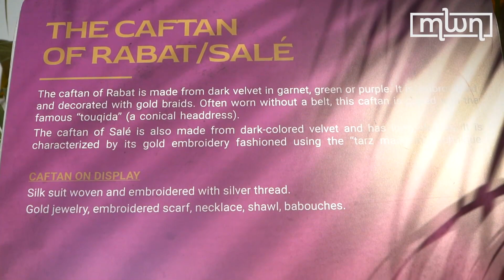Mehdi Bensaid Highlights Importance of Preserving Morocco’s Heritage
Morocco’s Minister of Youth, Culture, and Communication Mohamed Mehdi Bensaid stressed the importance of identifying, preserving, and promoting Morocco’s tangible and Intangible cultural heritage.

Bensaid made the statement on the sidelines of the 17th session of UNESCO’s Intergovernmental Committee for the Safeguarding of the Intangible Cultural Heritage.